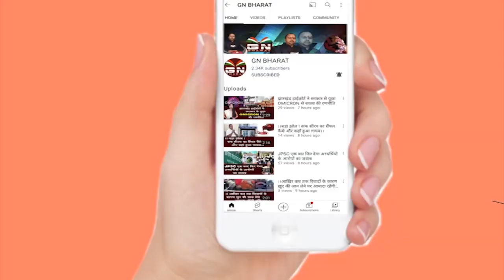ED के बुलावा आया तो होने लगा पेट दर्द, देखिए पंकज मिश्रा की दर्द भरी कहानी